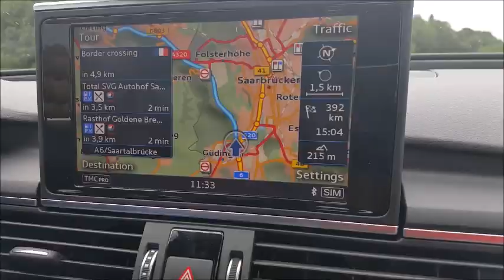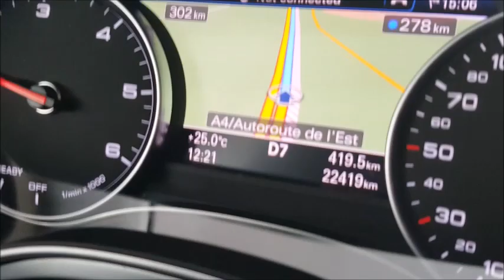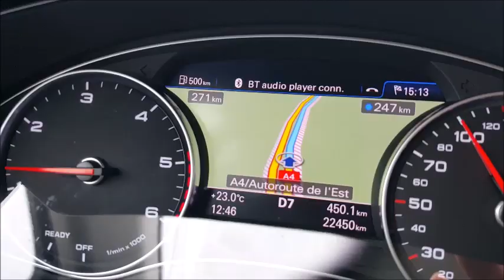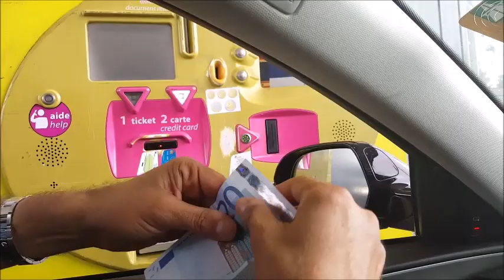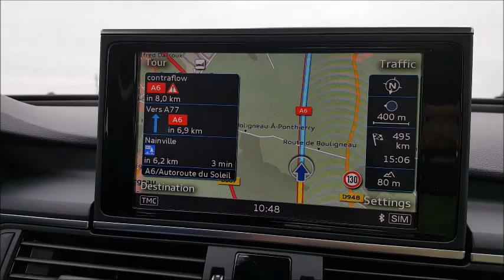باريس . جنيف . ايفيان . شاموني . غشتاد . لوزان . انترلاكن . فرانكفورت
سياحةباريس . جنيف . ايفيان . شاموني . غشتاد . لوزان . انترلاكن . فرانكفورت